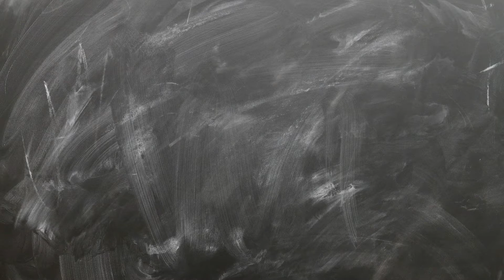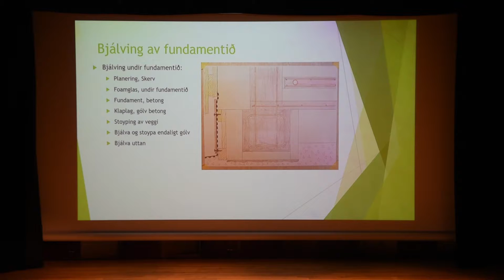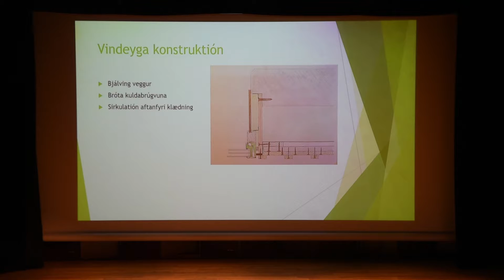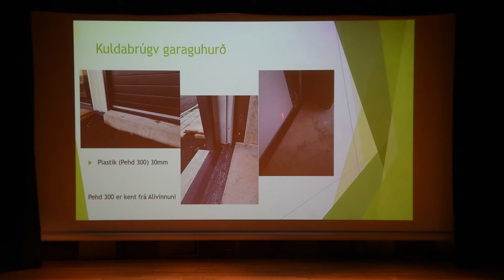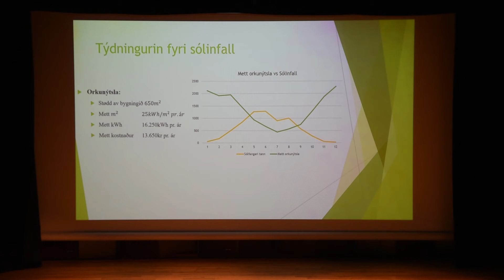Orkukvøld 5 - Byggiverkætlan Simme Musikkhús, Petur Magnus Bjartastein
Fimta innslagið frá Orkukvøldinum 2019, evni: "Jaligar royndir: Vinnubygningur". Petur Magnus Bjartastein um byggiverkætlan Simme Musikhús í Hoyvík.

- Petur Magnus Bjartastein, sjálvstøður vinnurekandi

Um tit dáma okkara innsløg, og vilja síggja meira, trýsti vinarliga á "Abonnér" á okkara YouTube-rás, og tummil upp-knøttin omanfyri! Hereftir kunnu tit velja at fáa eini boð, hvørja ferð vit leggja nýggj innsløg út, og ikki minst, stuðla arbeiðið hjá okkum. Takk fyri!